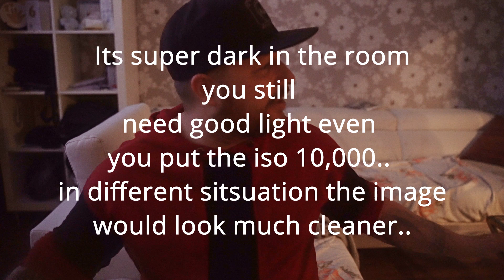New year new cameras!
Super excited for this one!! Cant wait to upgrade my camera!! Fully for video. S5mkii! Lumix, Panasonic!